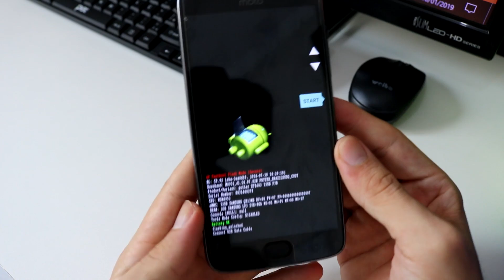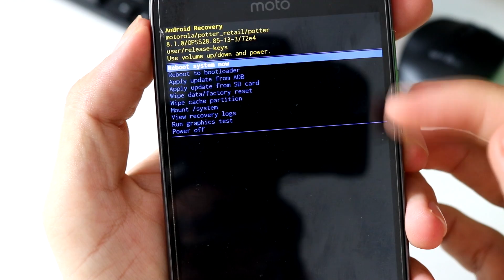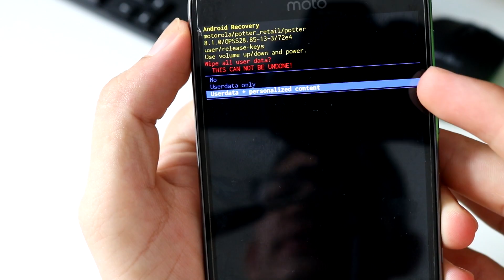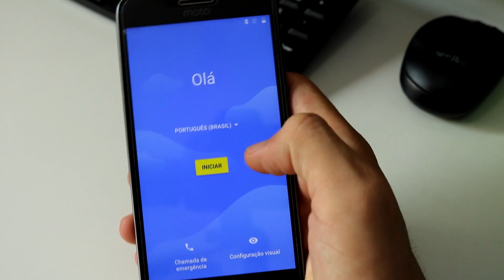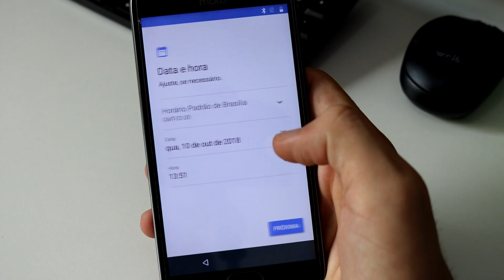Como formatar o Motorola One e Power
Hoje vou ensinar a formatar o celular Motorola One e Power.

🔵 Se você chegou até aqui eu peço seu:

🔵 Gostei
🔵 Comenta
🔵 Favorite
🔵 Compartilha